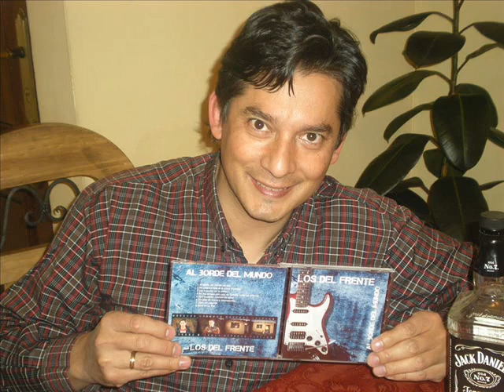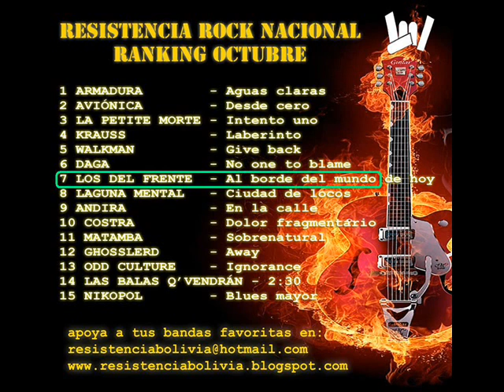LOS DEL FRENTE - Al borde del mundo (Rock Boliviano 2013)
Disco nuevo de Marco Basualdo junto a Nico Mavrich.
la banda se llama: LOS DEL FRENTE
Disco: Al borde del mundo
Este tema es el numero 1 del CD.
El disco tiene dos nominaciones a los Premios "Rock And Bol" 2013 como mejor disco y mejor canción.
Voz y Letras: Marco Basualdo
Bajo: Caros Ugarte
Bateria: David Gallardo